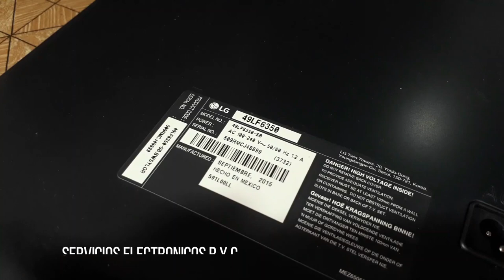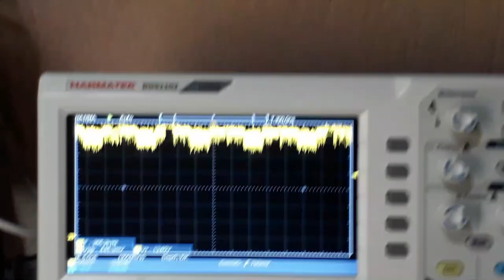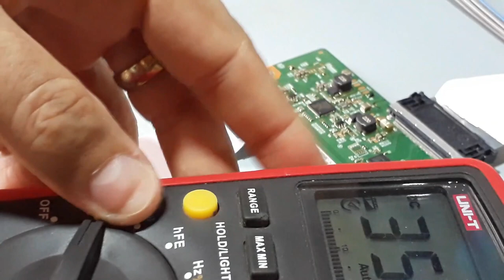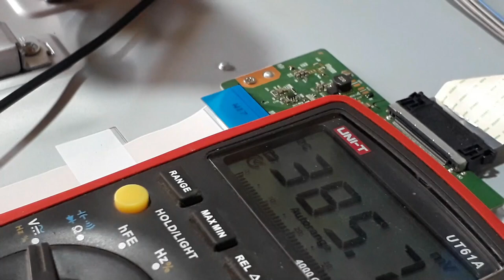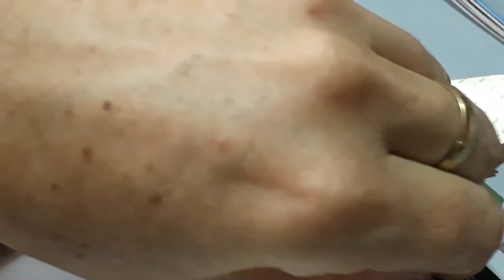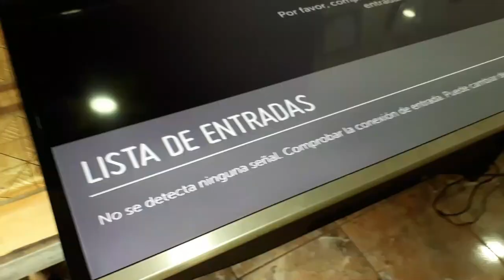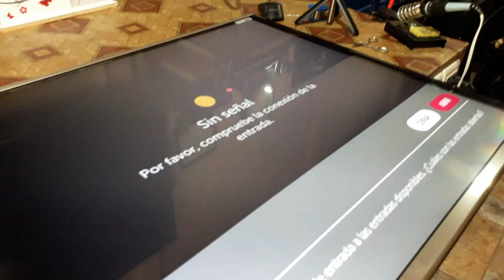reparacion de pantalla lg sin video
reparacion de pantalla lg de 49 pulgadas que no tenia video,espero que la informacion les sea de utilidad